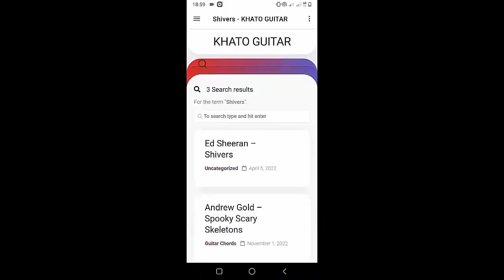Libianca - People | Guitar Tutorial